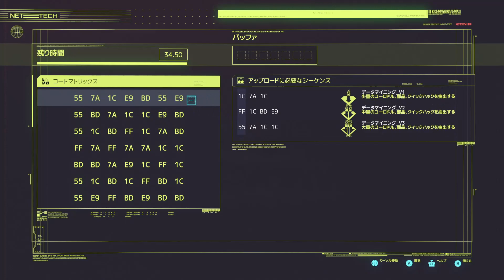【サイバーパンク2077】ゴッメ～ン☆成り行きで全員殺っちゃった♪【Pat49】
だって先に裏切ったのはあっちだし～

ご意見ご要望、リクエストなどございましたらTwitterのDMかコメント欄にお願いします。